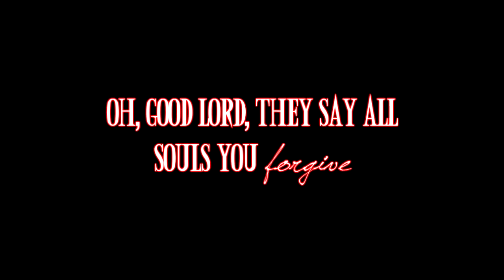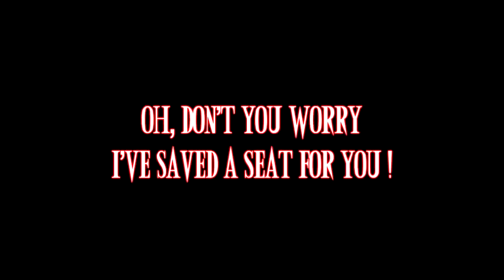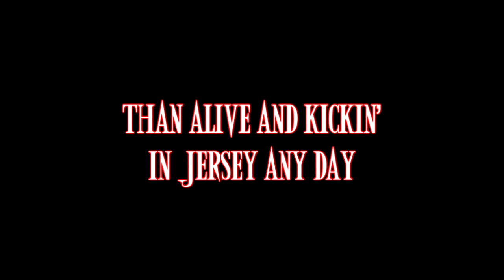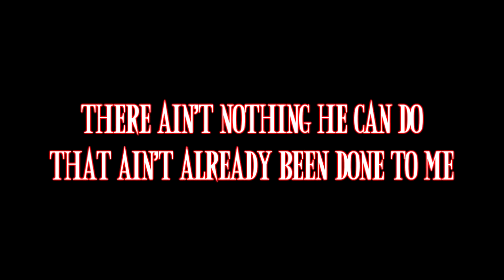Hell In A Handbasket - Voltaire (lyrics)